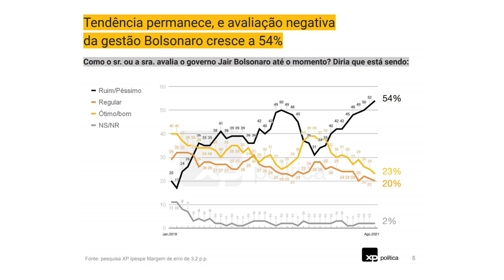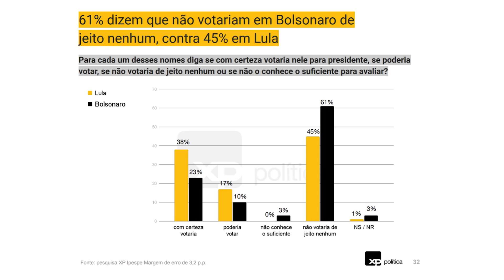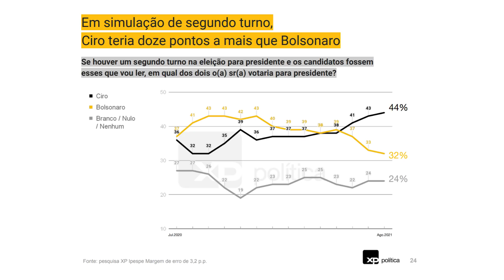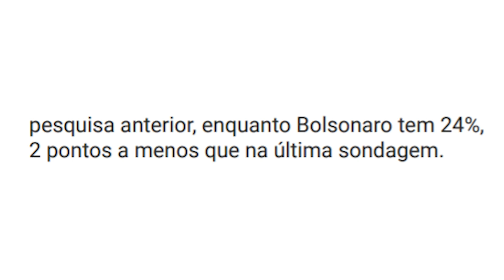BOMBA: PESQUISA XP ACABOU COM O MITO